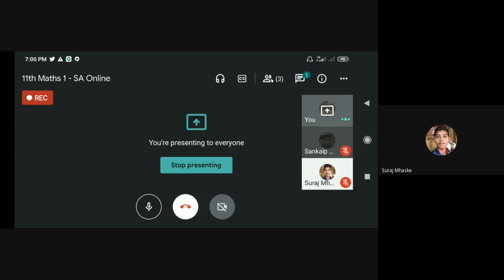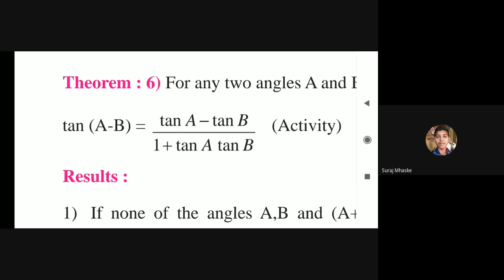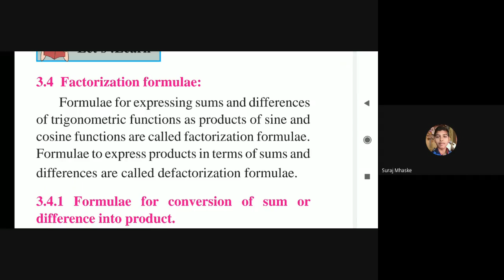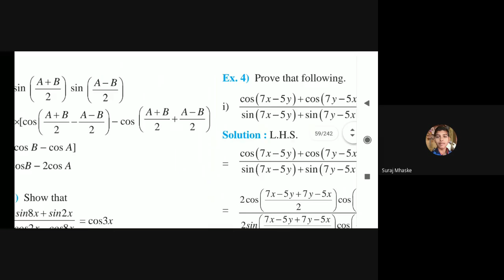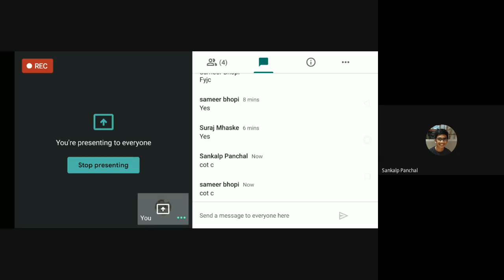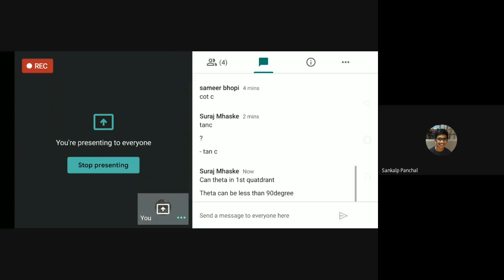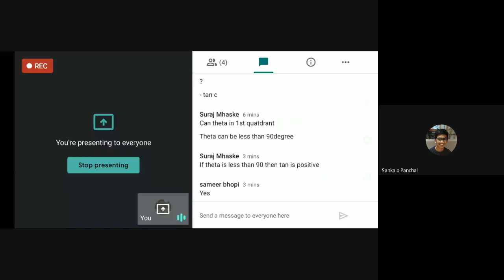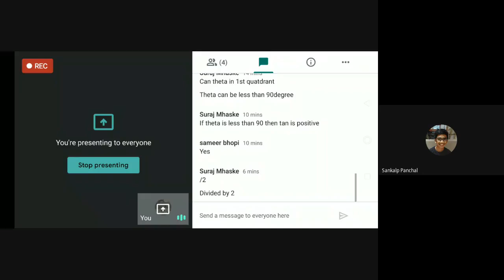L13 11th Maths 1 SA Online 12Nov2020 7 pm